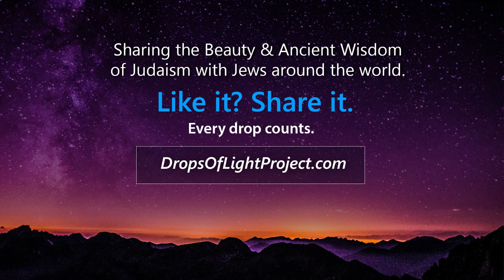The Story of a Jewish Nation (90 Sec) Moshe Friedman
2017 PASSOVER MANIFESTO -  Up-and-coming lyrical genius Moshe Friedman of The Living Wells tells the story of the Jewish Nation and the journey to freedom in 90 Seconds.

LYRICS  - By Moshe Friedman
I took a trip, let me tell you about the trip I took,
Through scripture so vivid as a picture book,

Listen, look as I describe the illustration,
Of the fate of mankind and the birth of a nation,

We were conceived while slaves in chains,
Then forced out to freedom in labor pains,

And in forty-nine days we were reaching the heights,
In a world of darkness we’d be the beacon of light.

The young rebels, hated like the pebble
That became cornerstone of our temple.
We reigned as kings until we were swayed by the devil,

Now we stand trial as a nation in exile.
Did we forget our origins are regal,
A remnant of a people that thinks it’s feeble?
We’re destined to ride on the wings of eagles,
But we’re so numb we just feel pins and needles.

Not lost though, we’re just a little sidetracked,
This little nap is a temporary time lapse,
The horn’s blowing signaling the climax,
Rise like a lion, time to get our pride back.

They forewarned us, we’d be dispersed to the four corners,
We’ve been forlorned and war torn, but before you mourn us,
Remember what our past has had in store for us,

In history we haven’t had a slow minute.

We’ve traveled so distant, carried our home sickness,
Everywhere we went they told us no admittance,
At best they said you can mind our own business,
At worst we were tortured and thrown in prison.

But after all the pain our soul has witnessed,
The struggle’s in our blood, down to our bone thickness,

Our immortality makes us so different,
Cuz we kept on living and Rome didn’t.

Babylon, Greece, Persia, who’s next to fall,
They’re knocked down like a wrecking ball,
And even though we’re laid low still our heads are tall,
Cuz I see plants sprout from the cracks of the Western Wall.